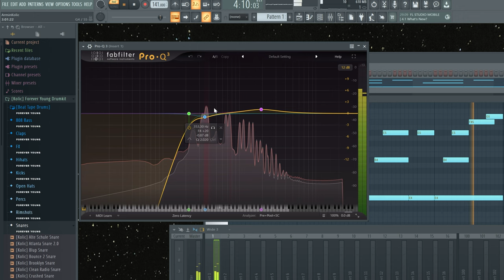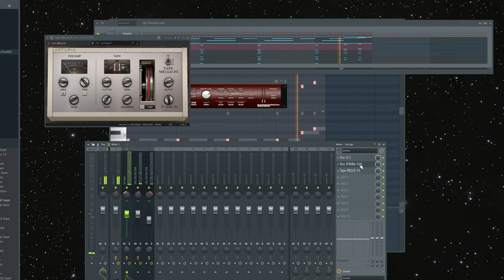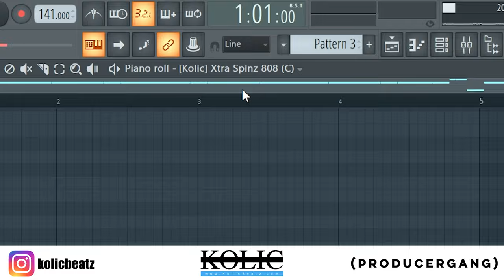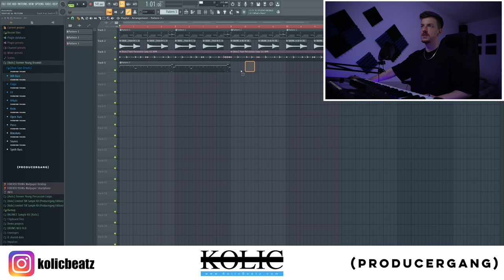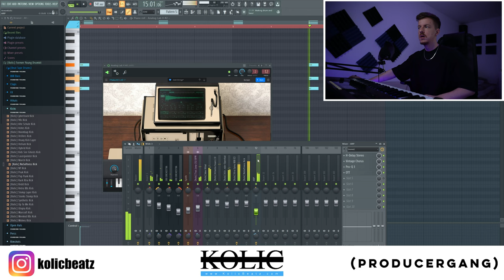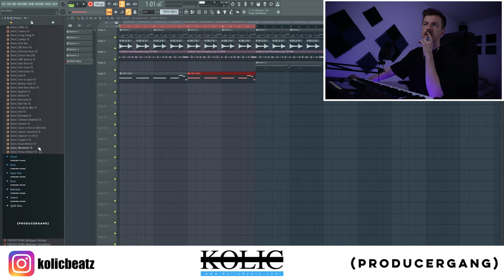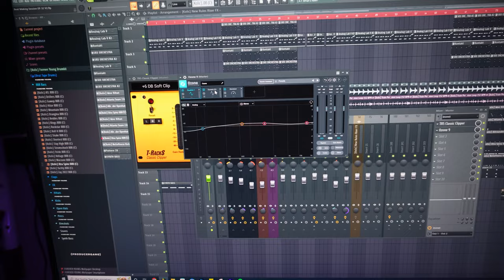DESHALB NUTZT JEDER PRODUZENT DIESE 808! Beat Making Session EP. 32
Diese 808 hört man in fast jedem Genre! Sehr viele Produzenten nutzen oft die selbe 808 (oder eine Version von dieser 808)! In Beat Making Session EP. 32 zeige ich euch wieso so viele Produzenten die selbe 808 nutzen und produziere einen düsteren Beat mit ihr! Sehr gut geeignet für Anfänger in der Musikproduktion aber auch für Fortgeschrittene, die mit diesen Tipps und Tricks sehr viel Zeit sparen können und sich so mehr auf andere Bereiche beim Beats bauen fokusieren können! :) Es werden sehr bald viele weitere Produzenten Tutorials erscheinen, in denen ich euch erkläre wie man verschiedene Type Beats produziert, Mixing Tutorials (Abmischen lernen) und viele weitere Tipps und Tricks rund um die Musikproduktion / das Musik produzieren.

Ich habe Ufo361 auf einem Festival gehört und dann diesen Beat produziert! Beat Making Session EP 30

FL STUDIO PRODUCER VERSUCHT EINEN BEAT IN ABLETON LIVE ZU PRODUZIEREN! Beat Making Challenge EP. 9

Zeitstempel:

0:00 - Intro (zwei gute Nachrichten)
1:27 - Melodie produzieren
2:57 - Drums produzieren
3:51 - Deshalb nutzt jeder Produzent diese 808
4:41 - Beat fertig produzieren
6:27 - Fertiger Beat
8:03 - Outro (Beat Making Session EP. 33 Preview)

✘ Mein neuer Musikproduktion PC:

✘ Mein Homestudio Equipment:

► *MIDI-Keyboard (Komplete Kontrol S49 MK2)

► *Monitorboxen (Kali Audio IN-5)

► *Mixing Kopfhörer(Sennheiser HD 400 Pro):

Das war ein Produzenten Video zu:
bekannteste 808
populärste 808
spinz 808
808 bass tutorial
beste 808
bassline produzieren
beat making session
beatmaking tricks
mixing tipps und tricks
mixing tutorial
Beats abmischen
melodie tutorial deutsch
melodien produzieren
tipps für anfänger
musikproduzent werden
musikproduktion tipps
melodien produzieren
beat making challenge
musikproduzent
produzent
beatmaker
beat making session
studiosesson
beat produzieren
Musik produzieren
Beats produzieren
fl studio anfänger tutorial deutsch
fl studio grundlagen
fl studio tutorial german
fl studio beginner tutorial deutsch
fl studio einsteiger tutorial